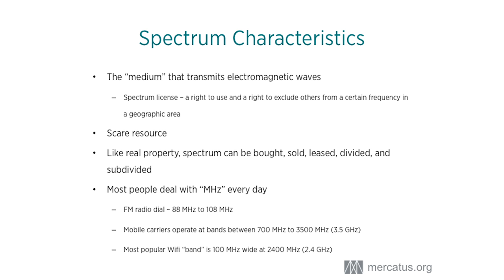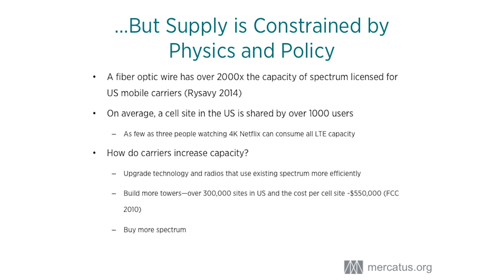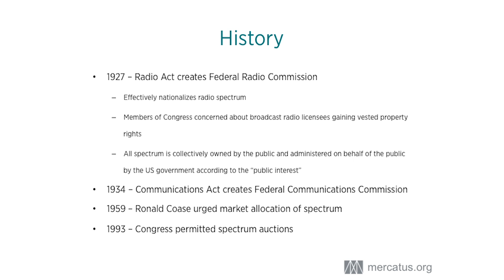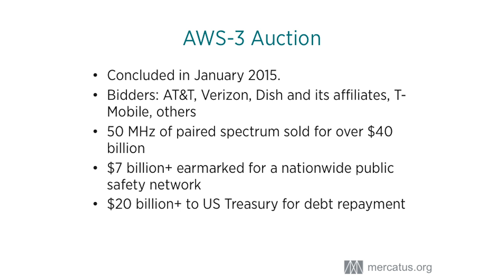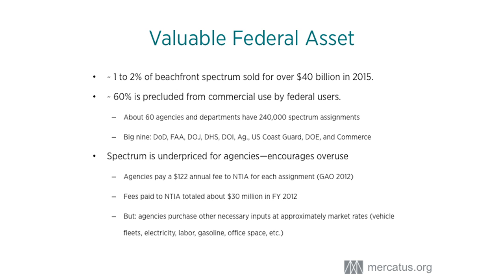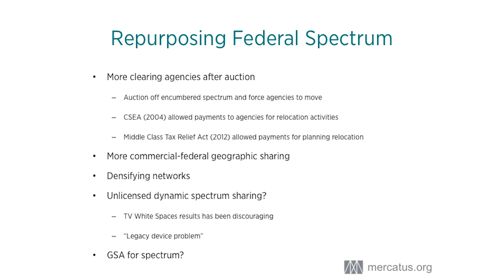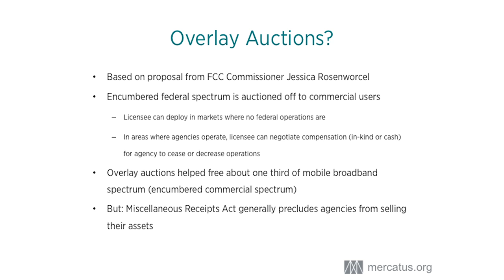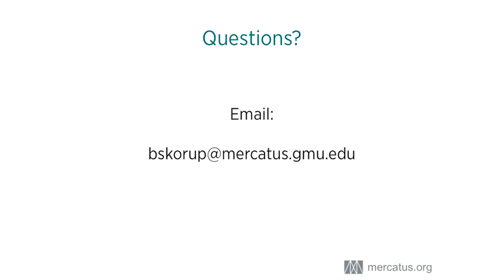Wireless Spectrum in 2016: A Policy Update | Brent Skorup | Capitol Hill Campus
With nearly a trillion dollars at stake and draft legislation in development, now is the time for policymakers to free spectrum for innovative 21st century use. In order for 21st century technologies like the sharing economy and the Internet of Things to reach their full potential, and drive economic opportunity, more spectrum must be made available. Federal spectrum reallocation is a win-win-win scenario for the economy, social well-being, and the government.